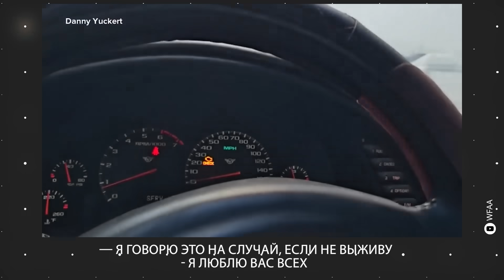Ад в США: 99 человек погибли на Гавайских островах | Очевидцы о самом смертоносном пожаре за 100 лет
Лесные пожары на Гавайях стали самыми смертоносными в США за сто лет. Число погибших на острове Мауи возросло до 99 человек. Местные власти считают, что количество погибших будет еще расти, так как пока обследовано только 3% города Лайхана, который сгорел дотла.